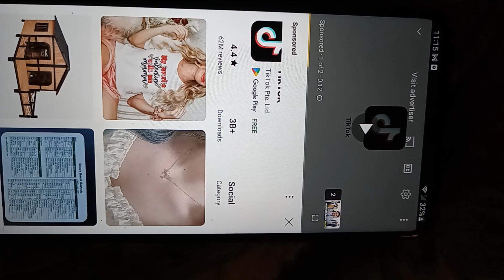April 18, 2024